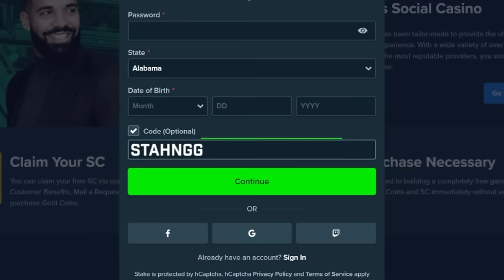THE CRAZIEST 250X MULTI HIT OF MY LIFE ON GATES OF OLYMPUS!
I went all in on gates of olympus bonus buys and hit the 250x multiplier for one of the craziest wins of all time on gates of olympus!